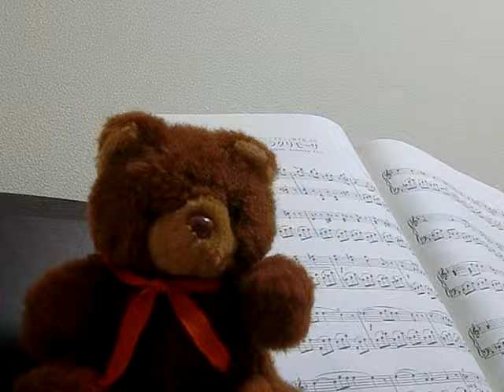Disney music practice playing the piano "Someday My Prince Will Come" 10/11/2018